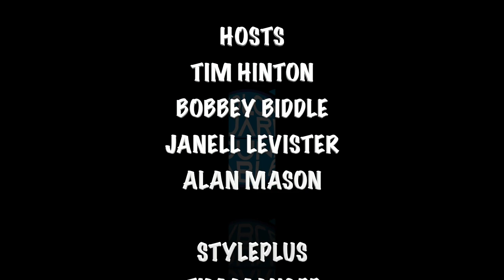COLORGUARD ROUNDTABLE - PROPS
Join the Panel and our insiders as they discuss best practices for props.